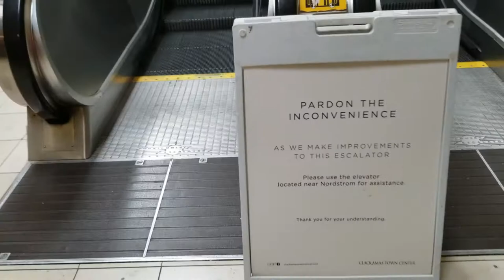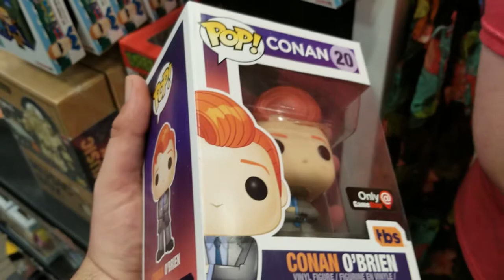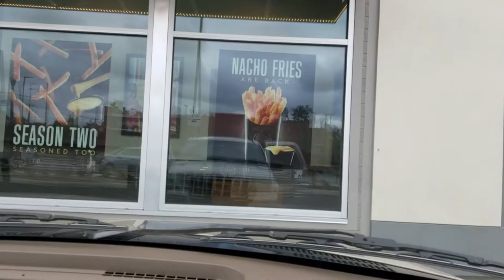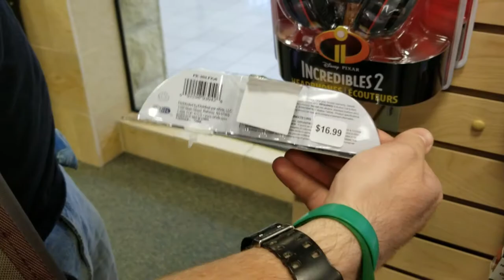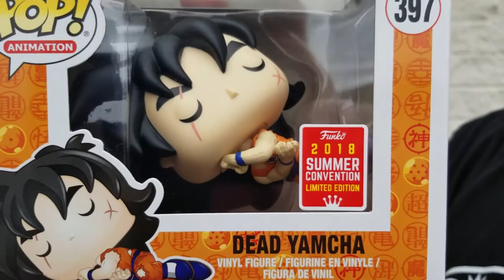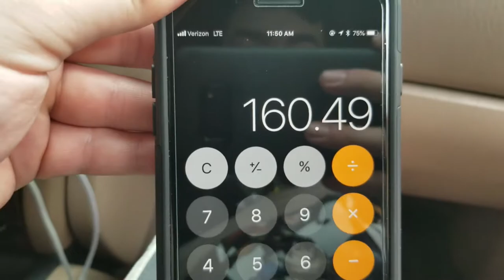SAN DIEGO COMIC CON POPS PICKUPS!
Hey everyone, welcome back to the channel. Sadly, this is mostly the type of content that will go up for the time being since our recording PC is out of commission